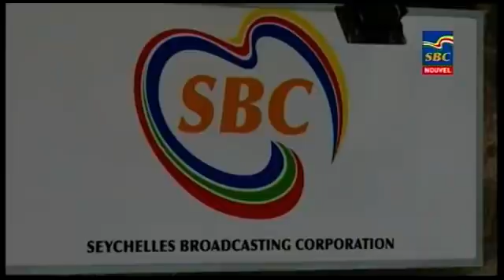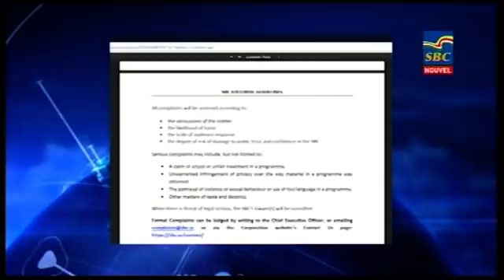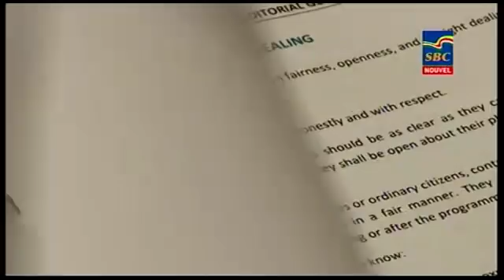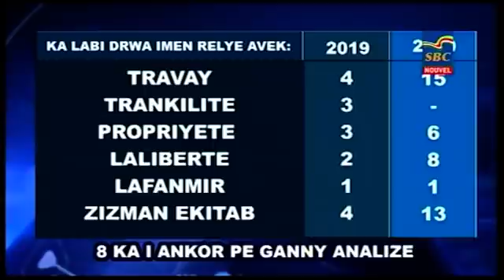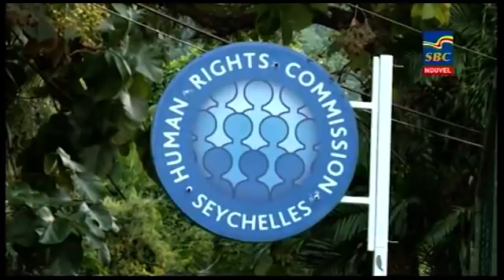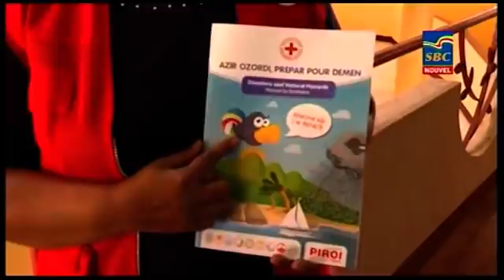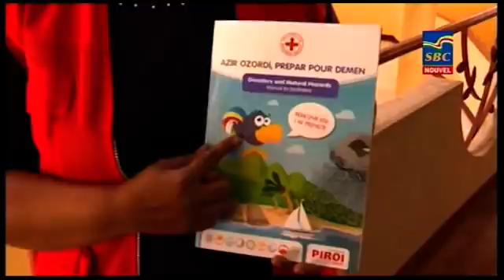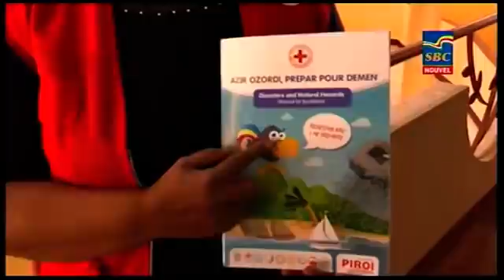8 p.m News 12-09-2020